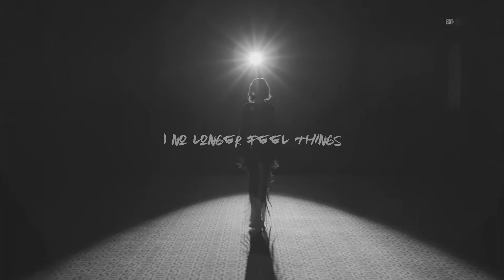Laurane Walker | Where is the real me ? (paralyzed)